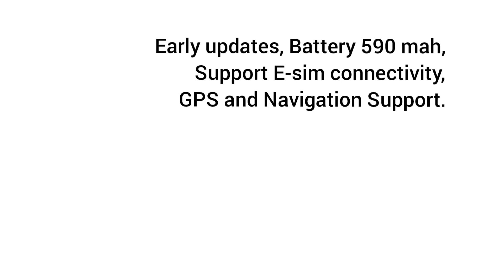Today Tech Analysis Xiaomi 15 Pro, OnePlus Nord 4, OnePlus 13, Samsung Galaxy Watch Ultra Updates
tech related Updates, Tech that better your days